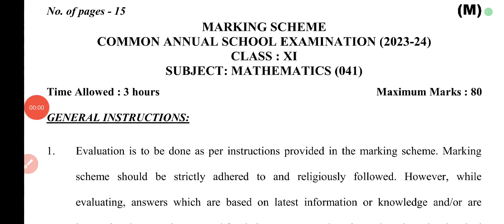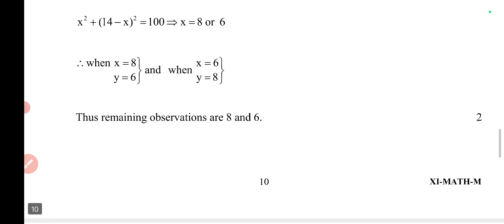class 11 official Answer key maths (4/3/24) / final term Annual Answer key